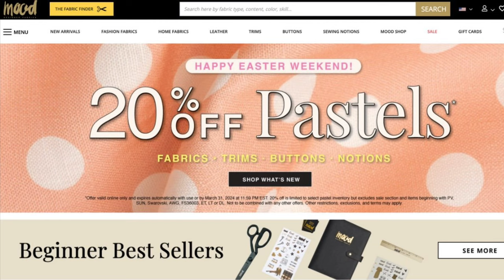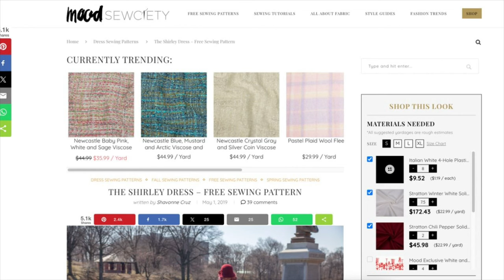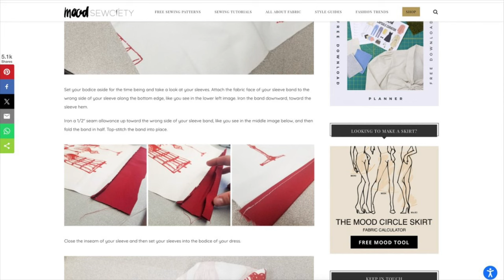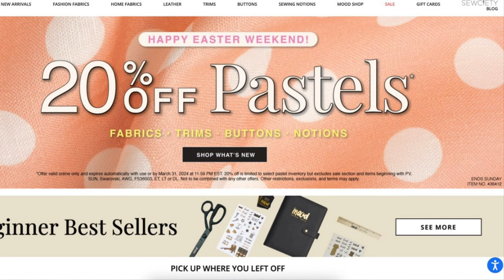Sewing Vlog 🧵 Free PDF patterns for SewFrugal24 & more beading!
MoodFabrics com is where you can download the free sewing patterns
Happy sewing!